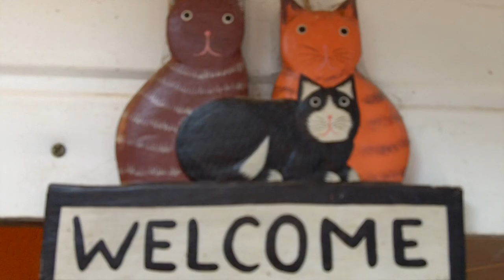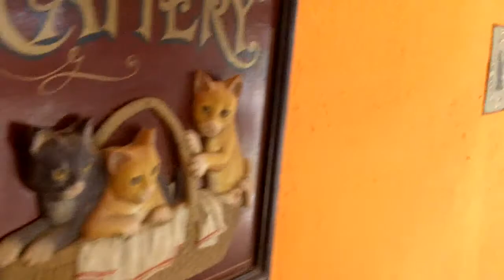Achates Cattery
Small Cattery in Cheadle Hulme, Stockport Cheshire.